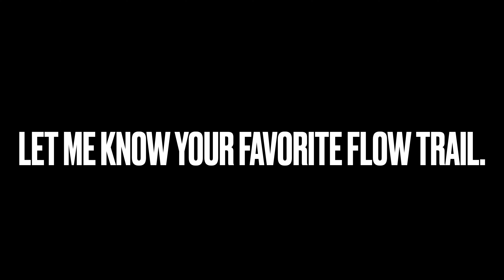The Best Flow Trail in the World? Hot Rod- MTB